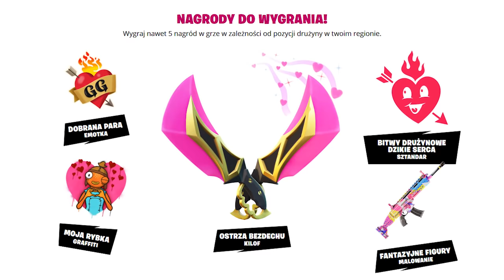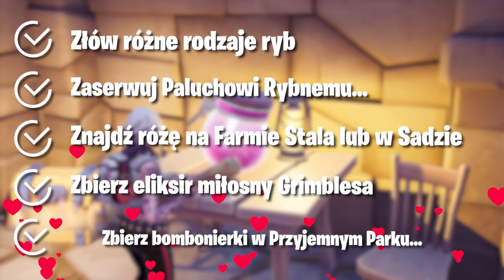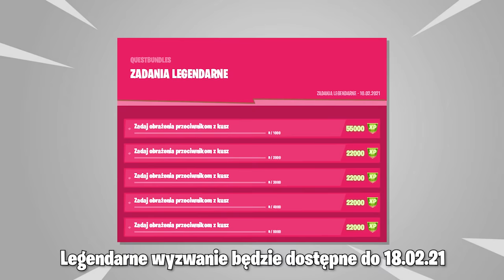Nowy Event w Fortnite - Jak odebrać nagrody (+WYZWANIA 11 TYGODNIA)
🔸 Wyzwania 11 tygodnia:
Zadaj obrażenia przeciwnikom z kusz
Złów różne rodzaje ryb, by znaleźć Paluchowi Rybnemu partnerkę z okazji Dzikich Serc
Zaserwuj Paluchowi Rybnemu wykwintną kolację w dowolnej restauracji
Znajdź różę na Farmie Stala lub w Sadzie
Zbierz eliksir miłosny Grimblesa z Fortu Naleśnik, Koralowego Kasztelu lub Tajnej Twierdzy
Dostarcz eliksir miłosny do Siorbanych Szuwarów lub Slumsów
Zbierz bombonierki w Przyjemnym Parku, Zielonych Żywopłotach lub Sklepowej Sadybie
Pomóż Miłostce w świętowaniu Dzikich Serc

0:00 - Wstęp
0:15 - Event Walentykowy
2:38 - Darmowy skin
3:07 - Wyzwania 11 tygodnia
3:25 - Złów różne rodzaje ryb, by znaleźć Paluchowi Rybnemu partnerkę z okazji Dzikich Serc
3:44 - Zaserwuj Paluchowi Rybnemu wykwintną kolację w dowolnej restauracji
4:30 - Znajdź różę na Farmie Stala lub w Sadzie
4:57 - Zbierz eliksir miłosny Grimblesa z Fortu Naleśnik, Koralowego Kasztelu lub Tajnej Twierdzy
5:37 - Dostarcz eliksir miłosny do Siorbanych Szuwarów lub Slumsów
6:12 - Zbierz bombonierki w Przyjemnym Parku, Zielonych Żywopłotach lub Sklepowej Sadybie
7:24 - Pomóż Miłostce w świętowaniu Dzikich Serc
7:45 - Zadaj obrażenia przeciwnikom z kusz